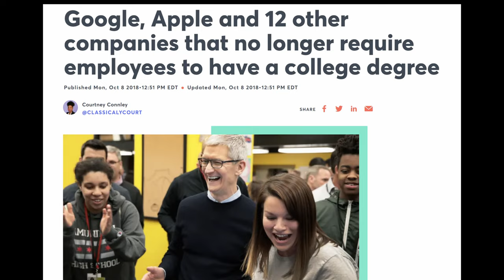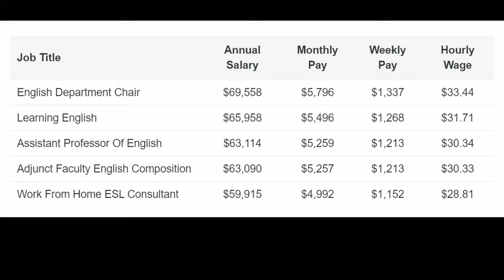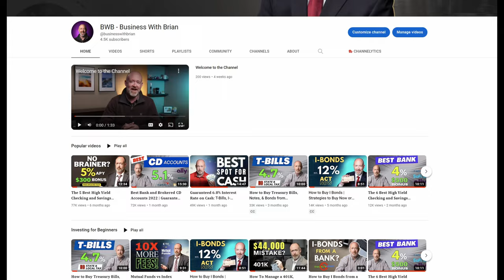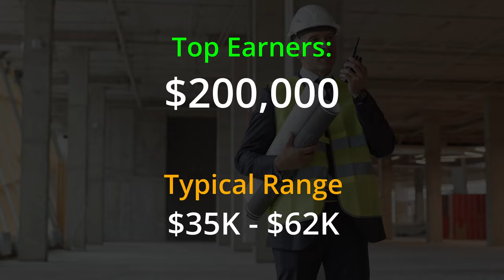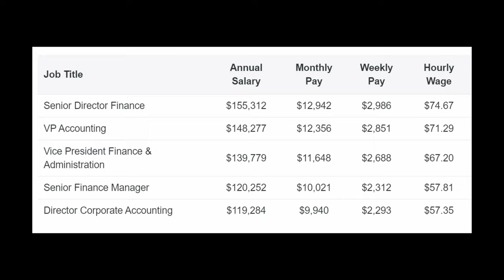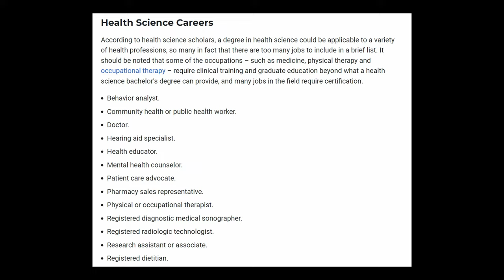Investing in Your Future: 10 Best & Worst College Degrees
𝟏𝟎 𝐁𝐞𝐬𝐭 𝐚𝐧𝐝 𝐖𝐨𝐫𝐬𝐭 𝐂𝐨𝐥𝐥𝐞𝐠𝐞 𝐃𝐞𝐠𝐫𝐞𝐞𝐬 𝐀𝐜𝐜𝐨𝐫𝐝𝐢𝐧𝐠 𝐭𝐨 𝐆𝐫𝐚𝐝𝐮𝐚𝐭𝐞𝐬.  Based on a recent survey from Zip Recruiter, they tallied the top 10 degrees where graduates regretted their major along with the top 10 degrees that graduates stated they would gladly get the same degree if they had done it all over again.  Choosing a college major is never easy, but I highlight the average salary for every degree on the list to help guide people as to more of a reason for why some graduates may have regrets.

00:00 - Intro
01:27 - 10 Most Regretted Degrees
07:06 - Top 10 Degrees: Least Regrets